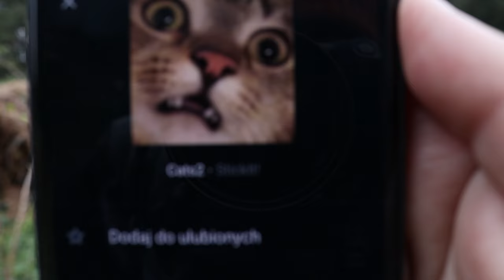U dzików na zadupiu - palymy traktora, kosimy, sadzimy maliny, zbieramy dynie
Tym razem próby reanimacji traktorka, więcej o tym na drugim kanale. Martynka skosiła wokół bajorka bo są plany aby robić kolejne podejście do powiększania go. Posadziliśmy też maliny przywiezione z miejskiego ogródka i pozbieraliśmy część dyń.

Widać też po nas w wielu momentach zmęczenie materiału, to był ciężki dzień, ale uznałem, że zostawię to jak jest na filmie, bo tak właśnie było ;)

0:00 Wstęp
2:22 Wisielec
2:43 Chodzenie i gadanie
6:57 Co rośnie a co nie
8:48 Palenie traktora
9:14 Gadam dlaczego taki traktor a nie inszy
13:22 Tajemnicza kupa
13:45 Ogródek
15:48 Sadzenie malin
21:10 Zbiór dyń
24:40 Zakończenie